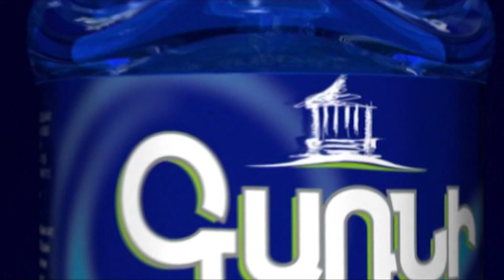ԱԺ–ում կրկին կրքերը թեժացան. Ալեն Սիմոնյանը նկատողություն արեց ընդդիմադիր պատգամավորին